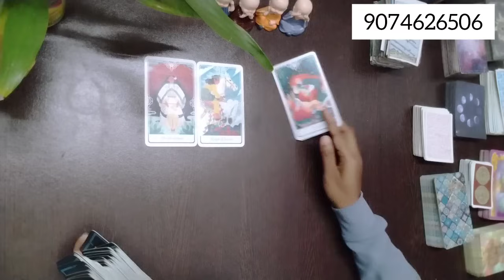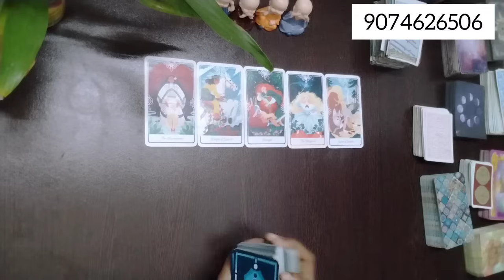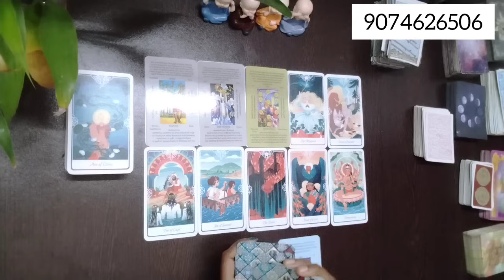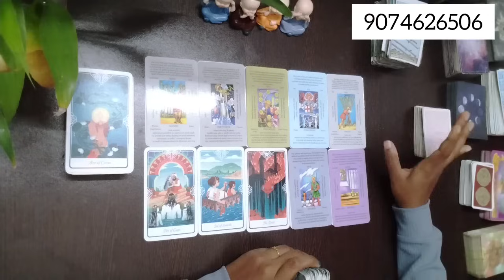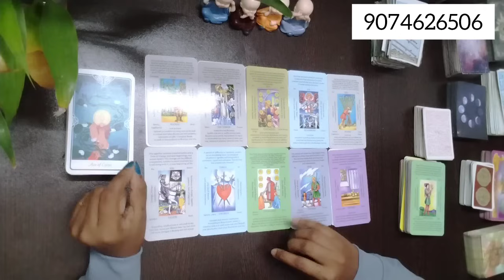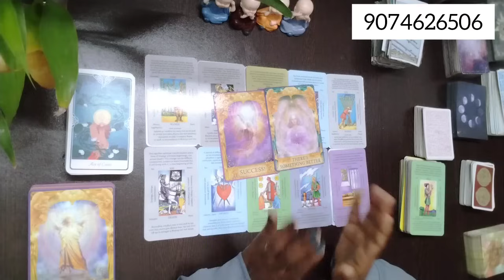7-7 portal energy update, അവർ ഒരു തീരുമാനം എടുത്തിരിക്കുന്നു 🌺current feelings of your person